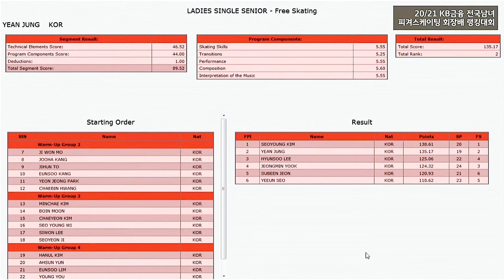정예안 랭킹20/21 프리 YeanJUNG FS (2021.03.14)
Korean Ranking Competition 2020
의정부실내빙상장, 무관중